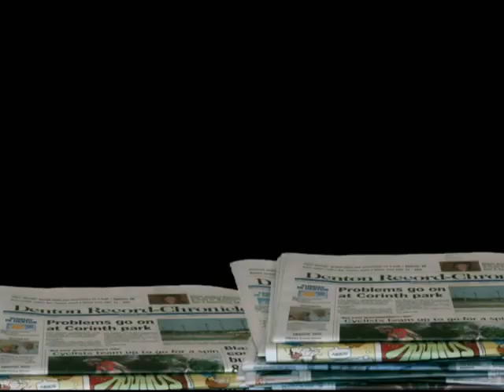Citizen Participation (Facts of Congress)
Civics doesn't need to be dry and boring! Learn Facts of Congress with music and animation in Jib/Jab & Monty Python style from those hilarious folks at Flashback Media Productions in Colorado, USA